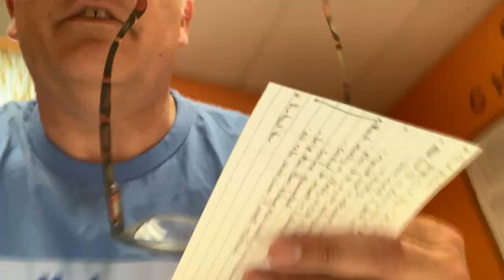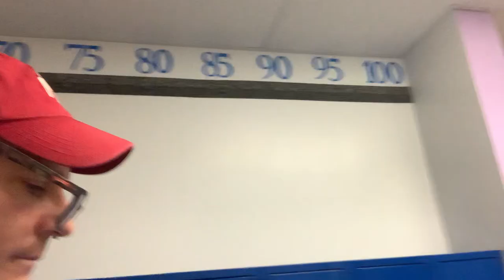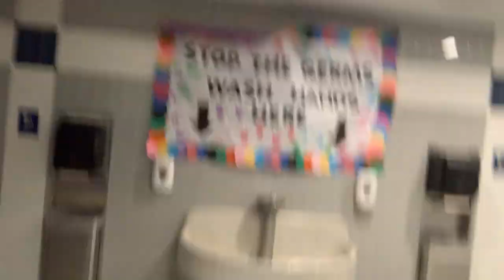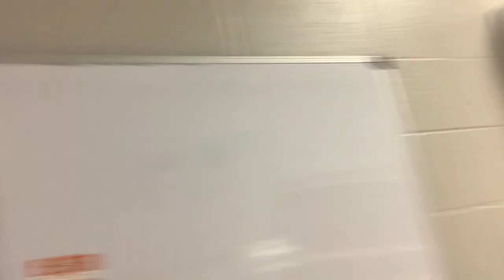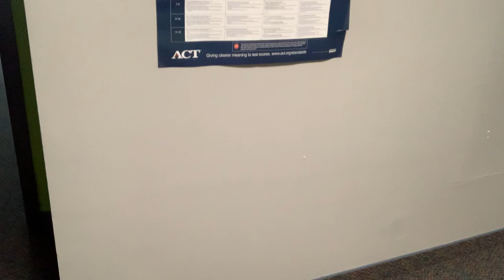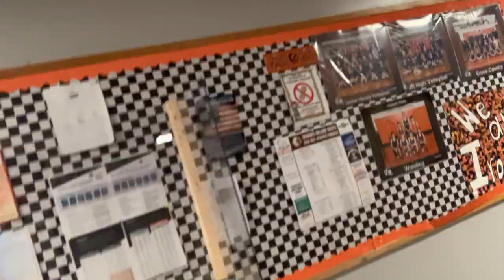CHIEF RESTART 2020 part 3